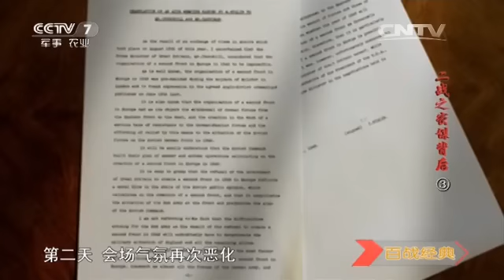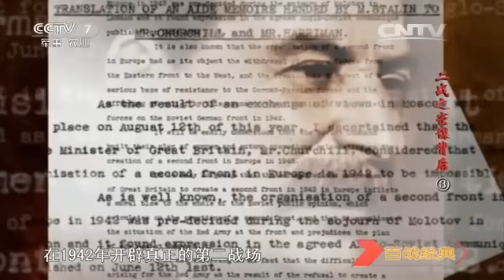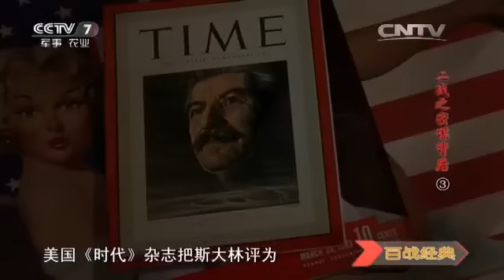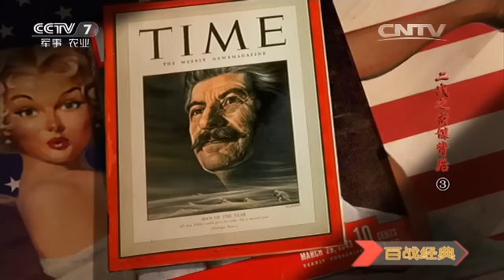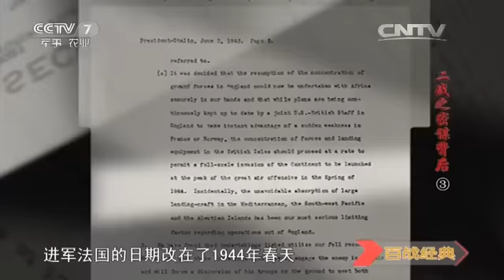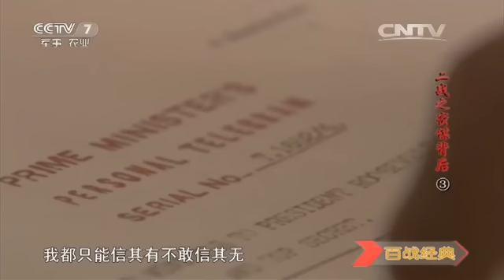二战密谋背后③ 【百战经典 20160312】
本期节目主要内容： 1942年6月28日，德国向苏联发起了大规模进攻，代号为“蓝色行动”。丘吉尔访问苏联，让苏联人以为欧美终于伸出援手。但是斯大林很清楚美英并没有因为战争减少对苏联的敌视。德军进攻斯大林格勒，遭到苏联红军的顽强反攻。德军不仅在此遭遇了惨败，而且不得不取消了进攻高加索油田的计划。然而，之后美英仍然没有在1943年真正开辟第二战场，而是将进军法国的日期改在了1944年的春天。这导致苏联红军在库尔斯克战役伤亡惨重。

【《百战经典》介绍】《百战经典》栏目以丰富的资料和新颖的视角，同您回眸硝烟中的历史，带您走进战场上的人生，为您解读兵学里的精华。以独特的方式向人们展现一种回顾人类战争历史的角度和方式，对战争经典进行一种全新的、个性化的回望与解读。